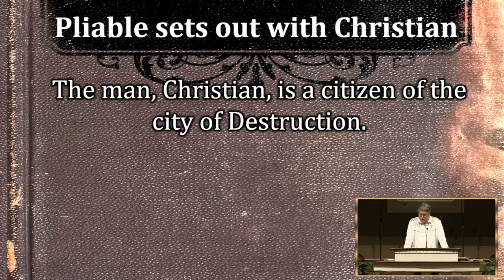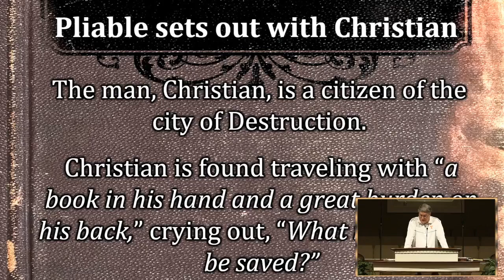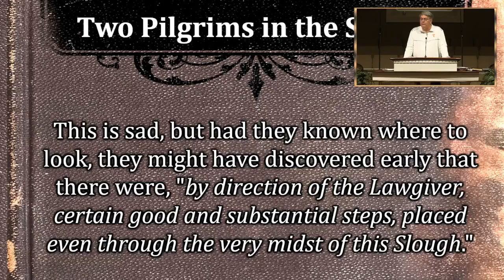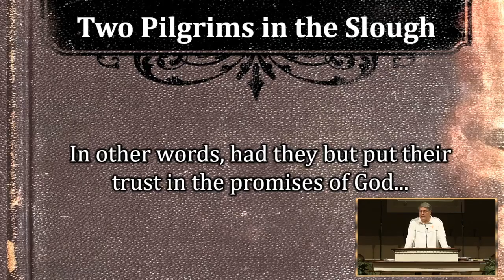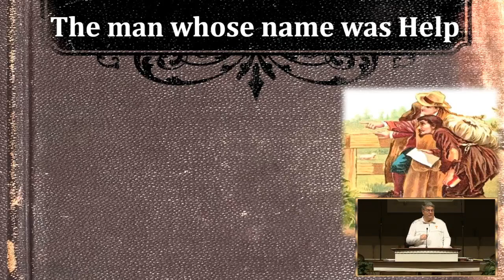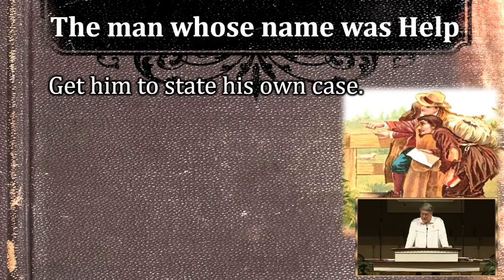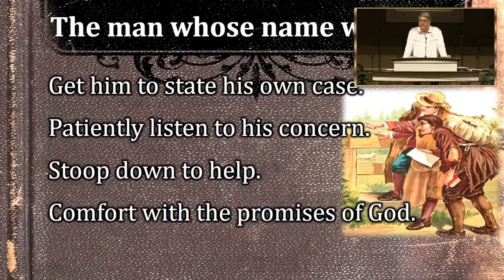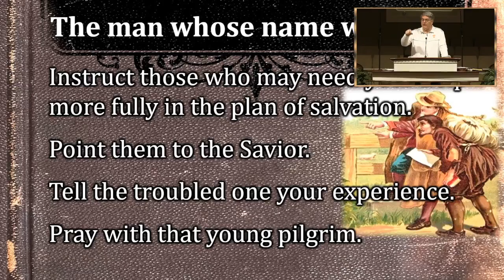Dr. Manley: "The Slough of Despond" | 6.11.23